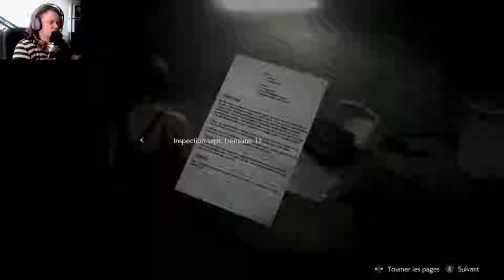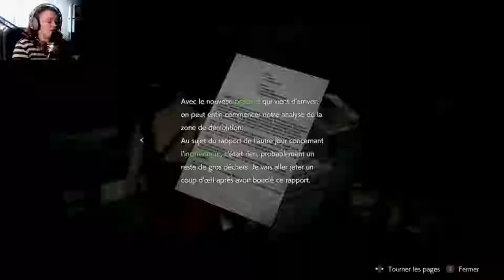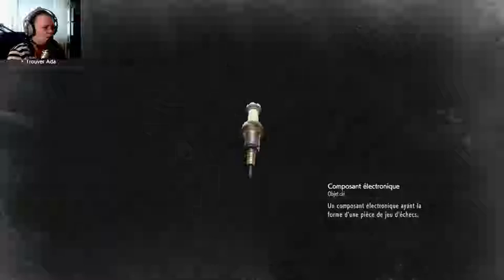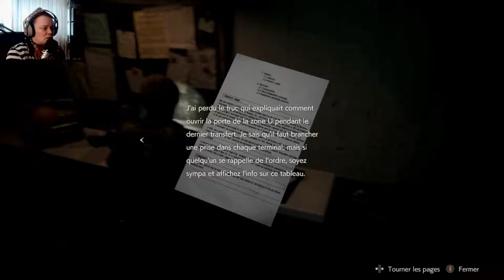Ada FR Resident Evil 2 Remake Xbox one FR Part 6